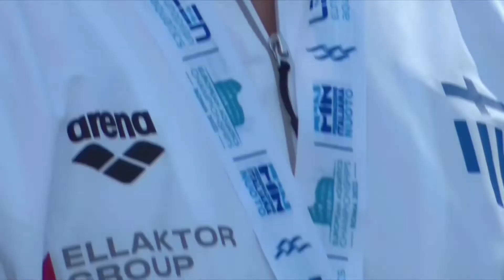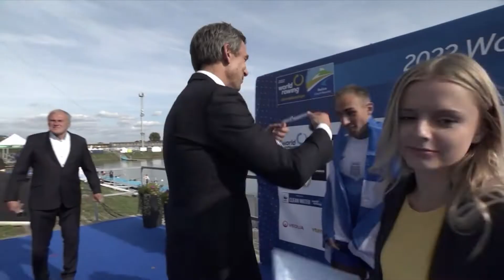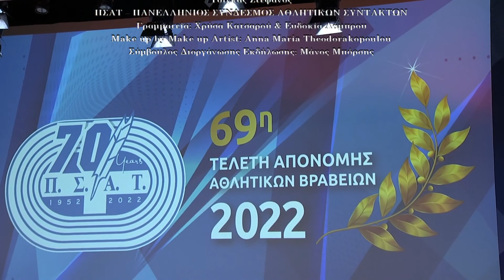Π.Σ.Α.Τ. - Η Γιορτή των Κορυφαίων Αθλητών 2022